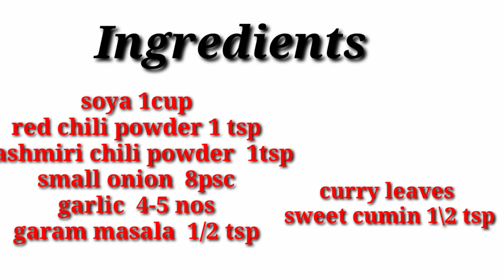Soya Dry fry || soya 65 in malayalam || soya chunks awesome video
Hii,all

Sorry  I'm not talk about salt for this recipe and not mentioned...so sorry.But iam always  using...😉

Todays  recipe soya Dry fry...

Again ingredients.
Soya 1 cup
Onion    8 psc
Garlic    4 or5 pac
Red chili powder  1tsp
Kashmiri chili        2tsp
Garam masala       1/2 tsp
Salt
Curry leaves.

So sorry guys iam not saying about salt. Everyone know salt is important to taste. so again sorry 🙏🙏🙏

Are you interested in my channel plz connected with your friends,family.
And join with me